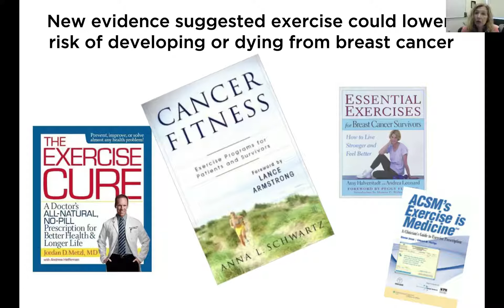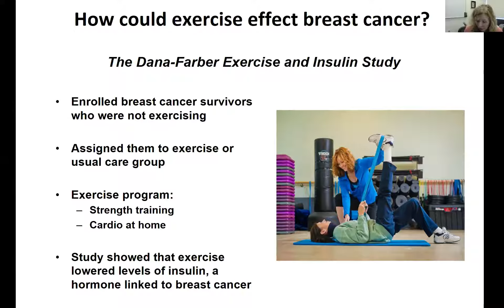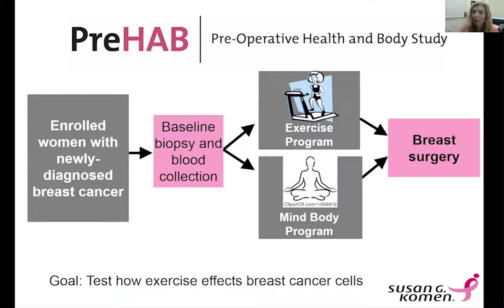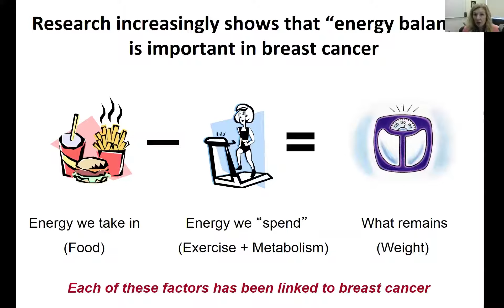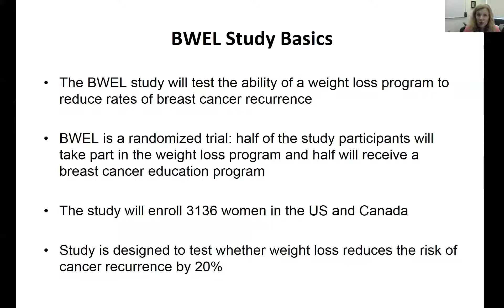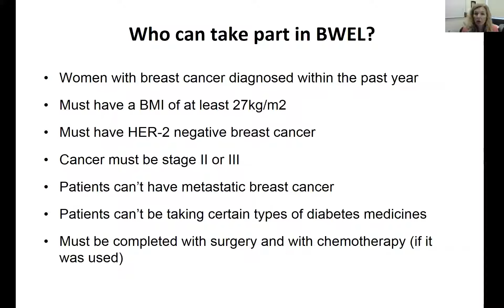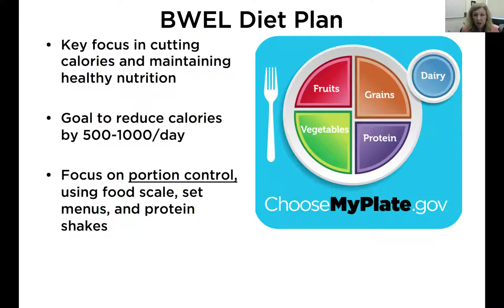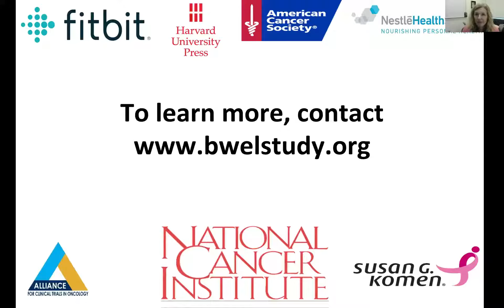Susan G. Komen 3-Day From Sidewalks to Science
In this Susan G. Komen impact webinar, "Sidewalks to Science: Could Diet and Exercise Treat Breast Cancer" Komen Scholar and Medical Oncologist Dr. Jennifer Ligibel discussed how diet and exercise are used in the treatment of breast cancer. To hear more about how weight loss is being studied and how it can impact breast cancer, watch this video now,